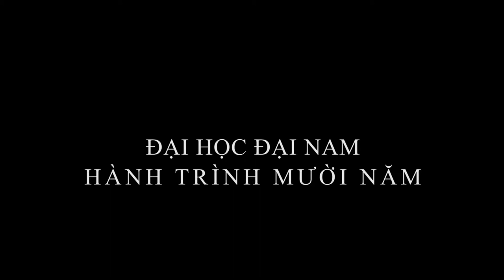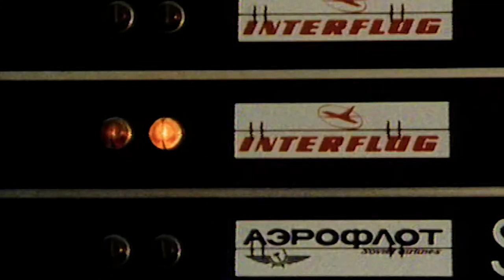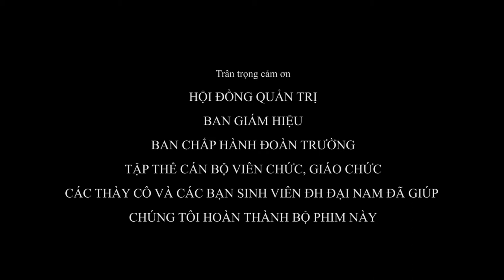Hành trình 10 năm xây dựng và phát triển Đại học Đại Nam - Tập 2